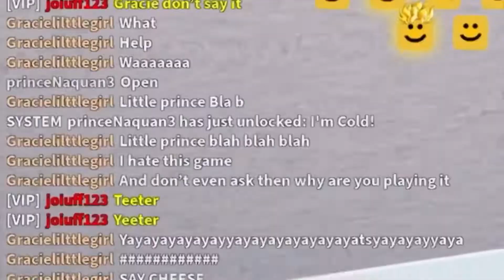This little girl was being weird…..